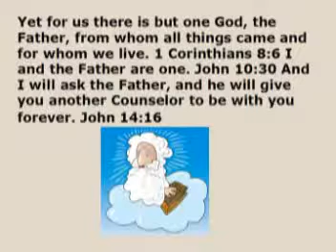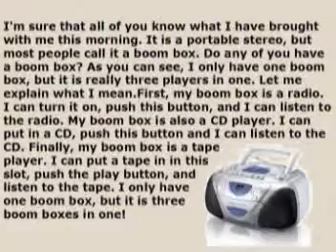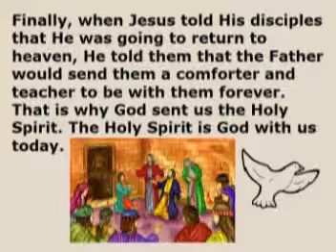Three In One VCD